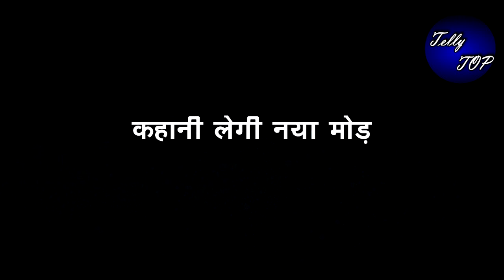GHKKPM || Leap || लीप के बाद सई और विराट होंगे एक, कहानी लेगी नया मोड़